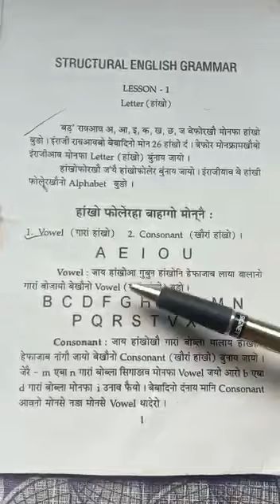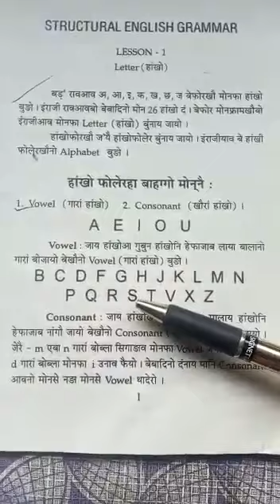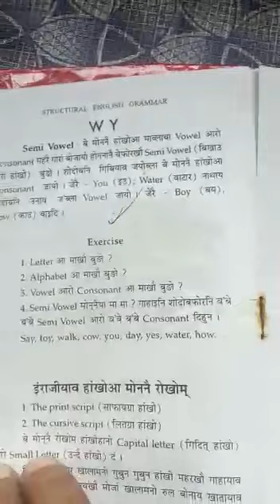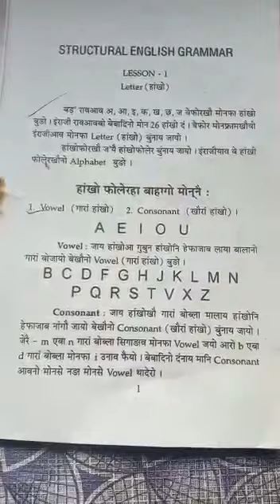Class -5 ( English Grammar) lesson -1 for Bodo medium students.